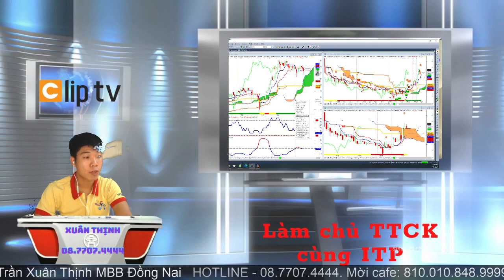Cổ Phiếu LTG - CTCP Tập Đoàn Lộc Trời, đầu tư dài hạn ở giá nào? | Xuân Thịnh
Cổ Phiếu LTG - CTCP Tập Đoàn Lộc Trời, Điểm giá nào cho Nhà đầu tư dài hạn?
Công ty CP Tập Đoàn Lộc Trời có kết quả kinh doanh rất khả quan trong Quý 4 năm 2020. Dự báo sẽ tiếp tục có những thành công mới trong mảng kinh doanh BVTV và Mảng gạo trong 2021. Vậy, đâu là điểm giá đáng mua của LTG đối với các nhà đầu tư Dài Hạn?

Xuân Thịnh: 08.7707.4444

★★★★★ Team ITP Broker and ITP Trader của Chứng khoán và Phái Sinh ★★★★★

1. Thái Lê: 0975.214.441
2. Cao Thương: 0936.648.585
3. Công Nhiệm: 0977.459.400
4. Tô Kỳ Mô: 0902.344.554
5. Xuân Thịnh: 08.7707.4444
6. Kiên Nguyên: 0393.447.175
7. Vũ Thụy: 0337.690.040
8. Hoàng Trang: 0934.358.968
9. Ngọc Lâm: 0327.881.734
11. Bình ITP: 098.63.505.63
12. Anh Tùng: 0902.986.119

Cung cấp tín hiệu, tư vấn mua bán chứng khoán, phái sinh, chăm sóc tài khoản giao dịch chứng khoán, phái sinh...

★★★★★ Team ITP Broker and ITP Trader của Forex ★★★★★

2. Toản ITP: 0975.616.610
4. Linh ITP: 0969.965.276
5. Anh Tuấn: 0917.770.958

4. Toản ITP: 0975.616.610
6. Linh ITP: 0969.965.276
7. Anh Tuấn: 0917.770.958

Ủy thác giao dịch robot, copy trade, cung cấp tín hiệu và hỗ trợ giao dịch forex